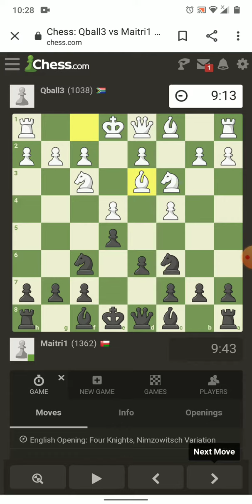Playing chess online.